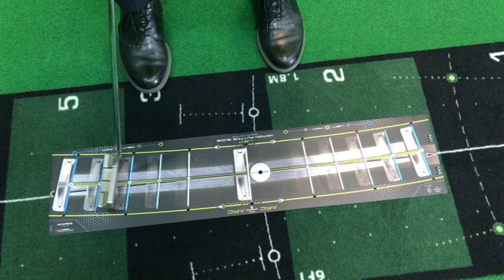WELL STROKE 使用說明